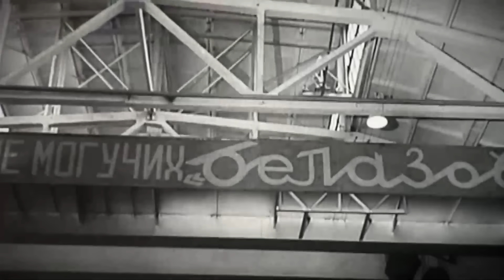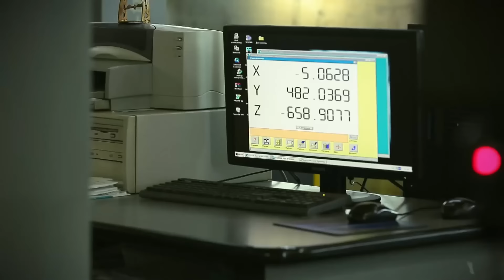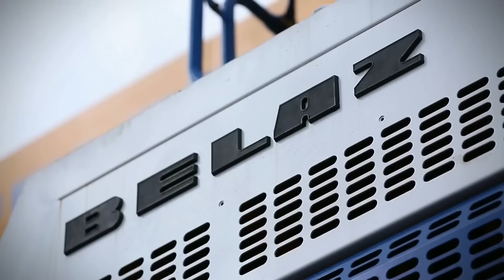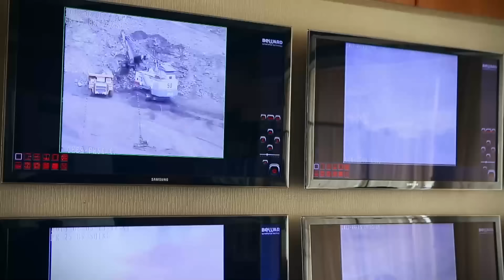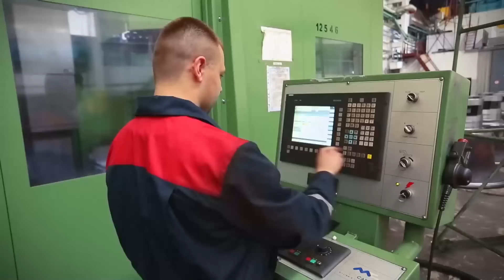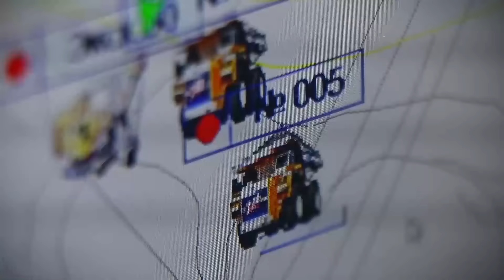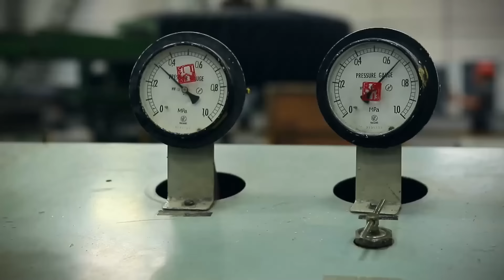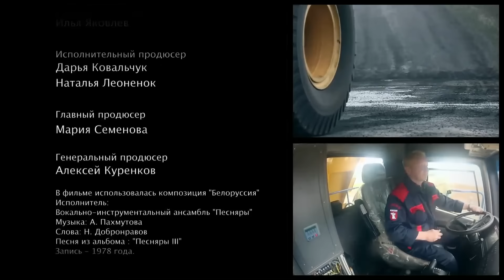БелАЗ. Карьерные самосвалы. Обзор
БелАЗ  — один из крупнейших в мире и единственный в СНГ производитель карьерной техники. БелАЗ – тоннажный карьерный самосвал, способный перевозить разнообразные грузы. Самосвалы производят в Беларуси на автомобильном заводе вблизи города Жодино под Минском. В этом фильме подробно обо всём технологическом процессе производства самых основных узлов автомобиля, как делают невероятного размера колеса для БелАЗа, какие жесткие испытания проходят шестерни самосвала и много другое. Как заявляют на Белорусском автомобильном заводе, каждый третий карьерный самосвал в мире производится у них.

Анатомия монстров – это программа о создании и устройстве гигантов современного машиностроения.